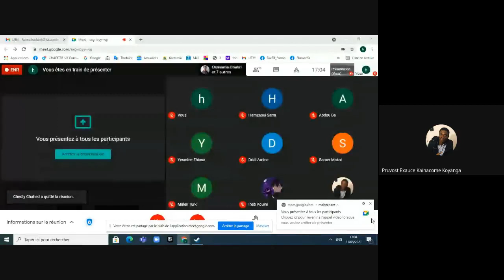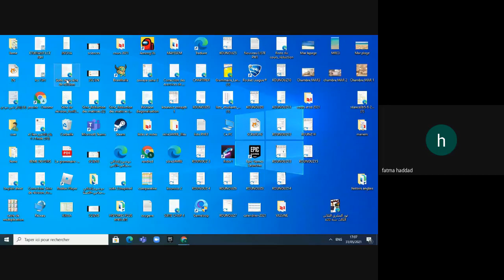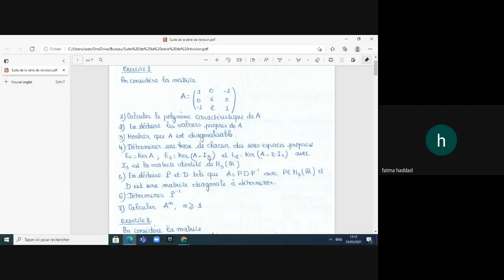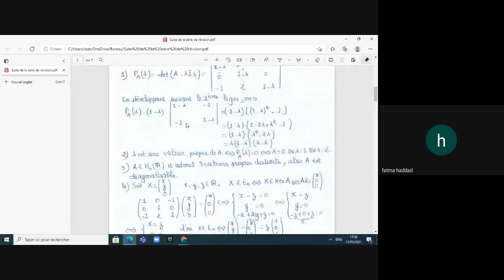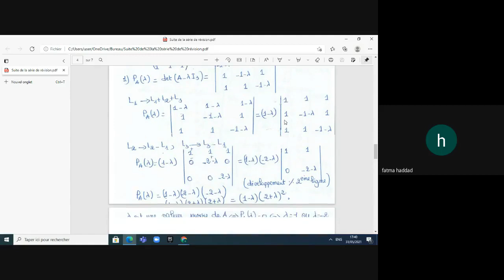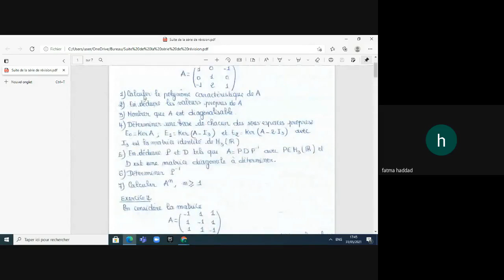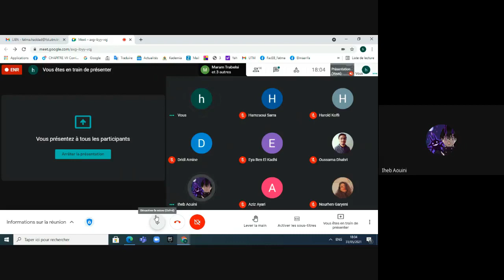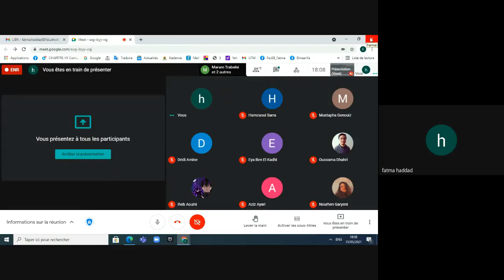Semestre 2 [ FST - LCS 1 ] Cours Algebre2 Séance #13